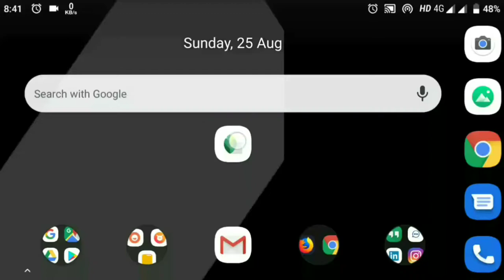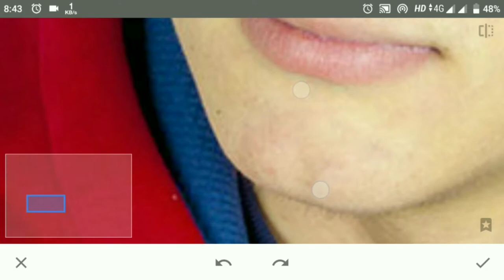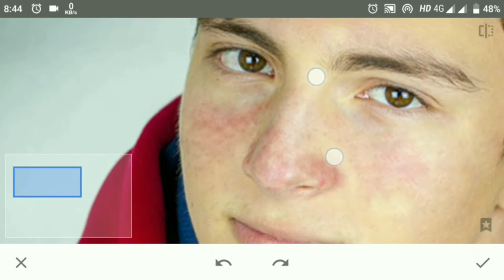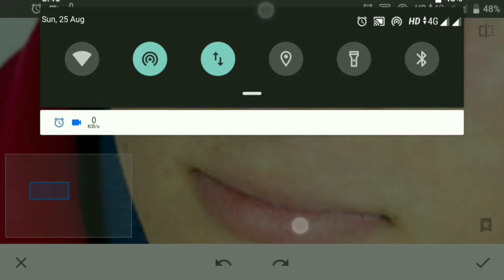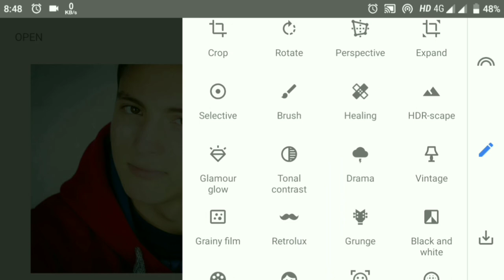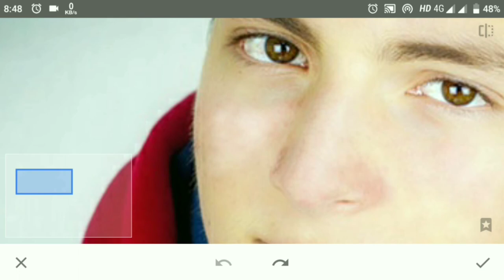pimple and acne removing | Black spot removing from image with snapseed | Snapseed editing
this video about pimple and acne removing using snapseed mobile app .Snpaseed is a photo editing app by google it make your ordinary  photos look amazing and it have lots of features and more options.